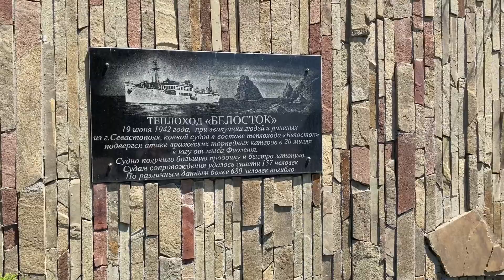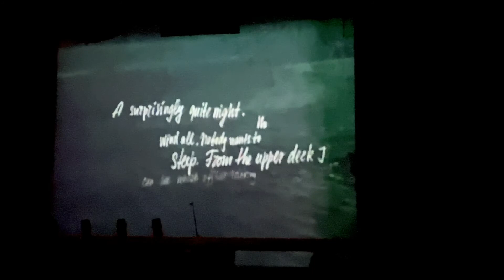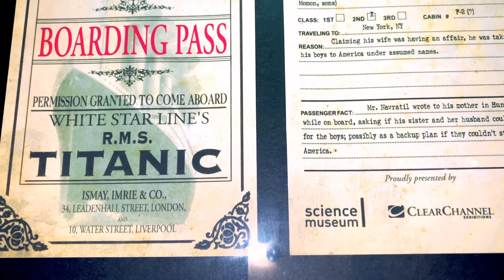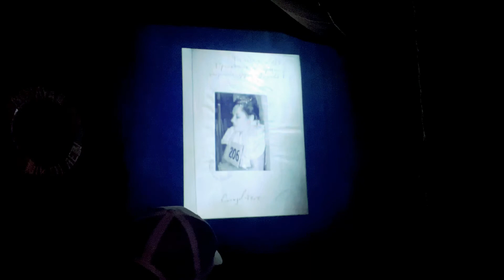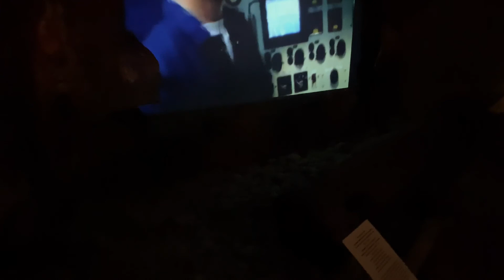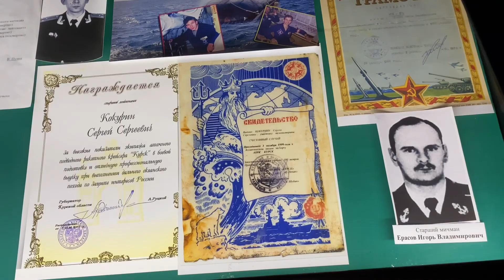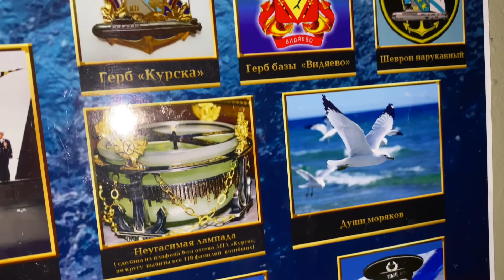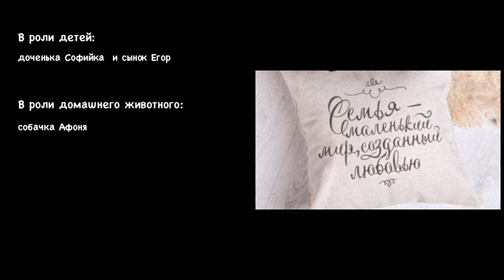ПО ДОРОГЕ В ЯЛТУ //МУЗЕЙ Катастроф на водах// ТИТАНИК// АДМИРАЛ НАХИМОВ //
Всем привет!
Сегодня мы были в Ялте. И по дороге посетили удивительное место - ХРАМ- МАЯК!
Хочу поделиться с вами этой поездкой!